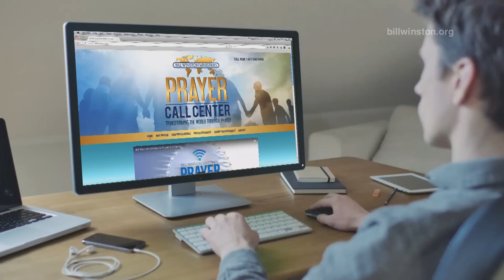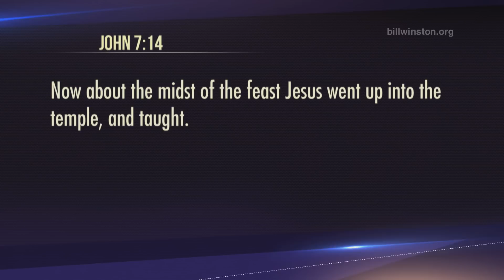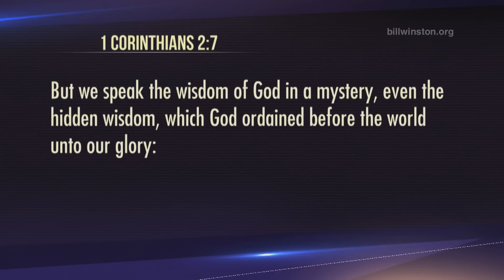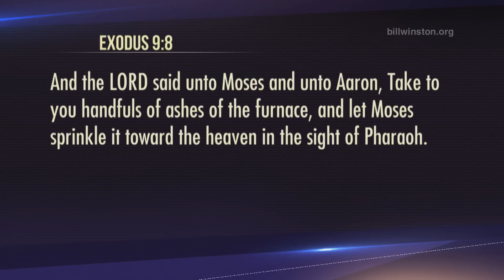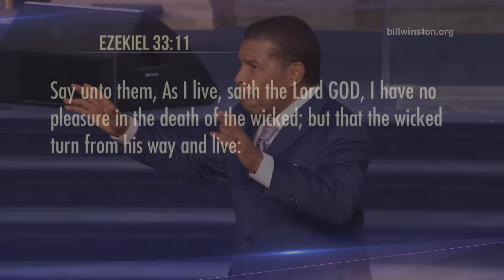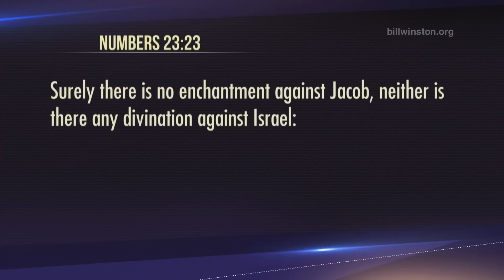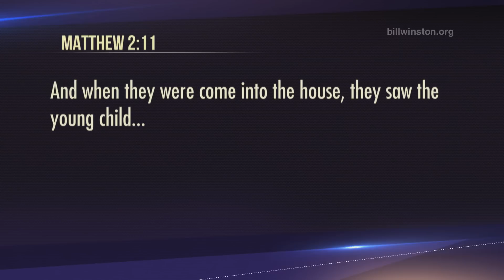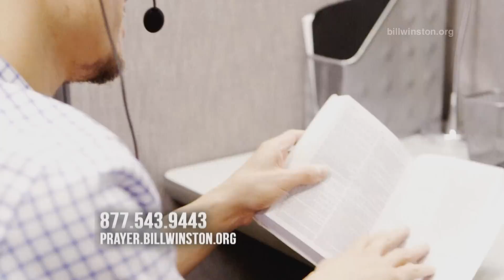The Prophetic Agenda - The Greater Works Vol. 2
BW 1625-3b, airs 9/23/18 In this anointed continuation of The Greater Works series, prepare your spirit to increase to another level of revelation of the burden-removing, yoke-destroying power of God.  As you fix your spirit and mind on God’s promises, through faith, the anointing will flow to guarantee your triumph!